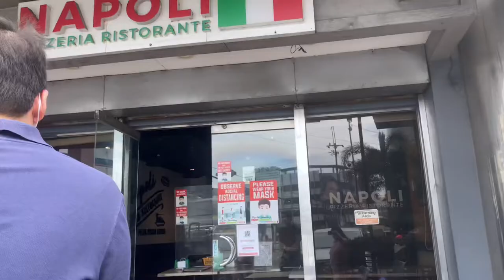Tomas Morato Faves | Patrick’s Day (S02E1)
Welcome to PatricksDay Season 2! 😊

Coffee shops, pizza places, restos, and other favorite writing spots. These are some of the places I’ve missed in Tomas Morato area.

Joining me in this episode is my friend, Meryl. I hope you guys enjoy my vlog.